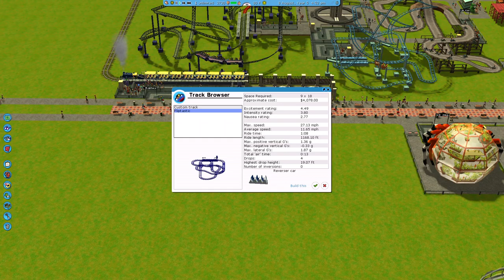The Train... | Roller Coaster Tycoon 3 (Part 9)